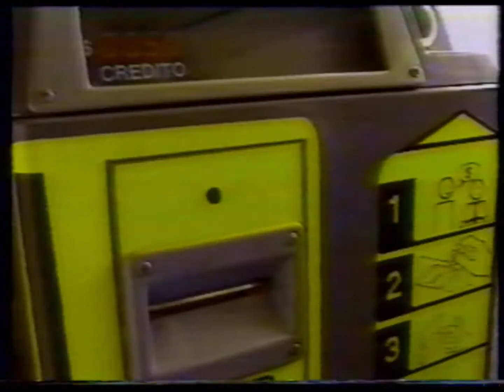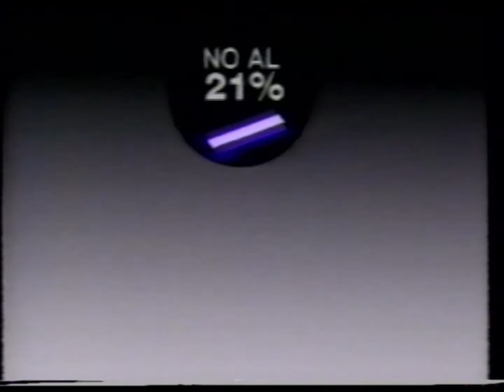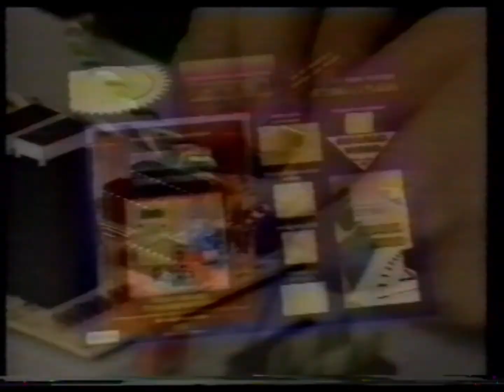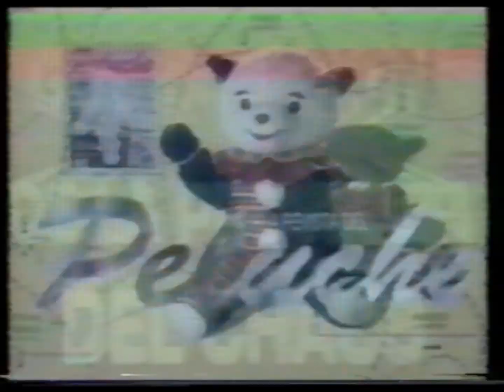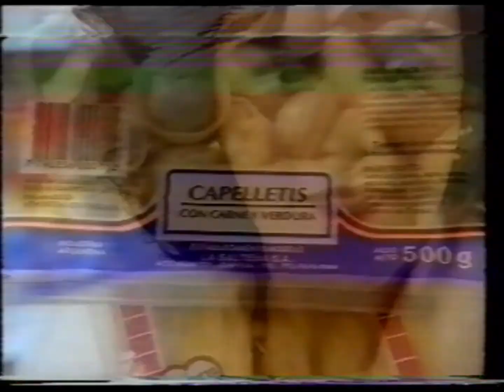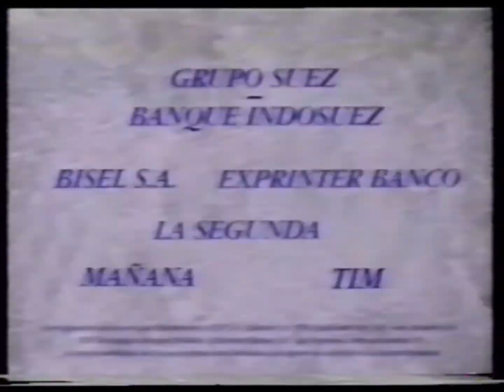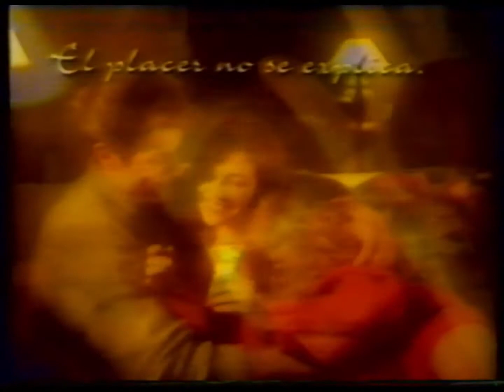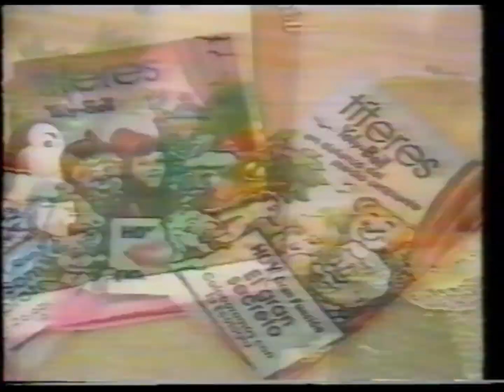Publicidades 1994 3/3